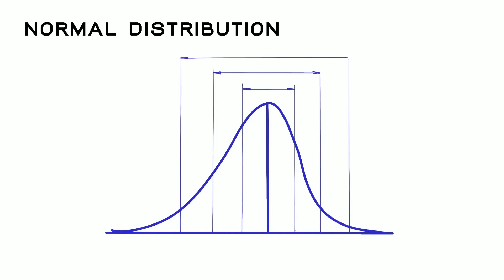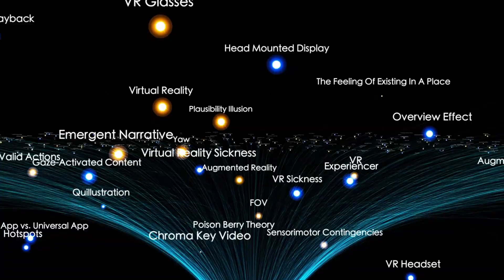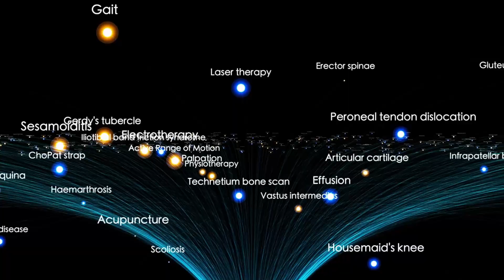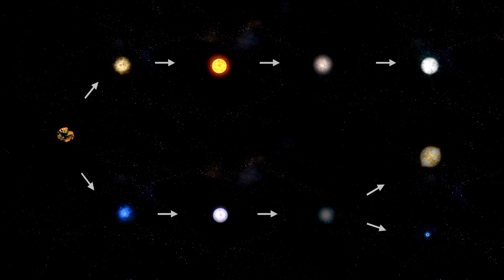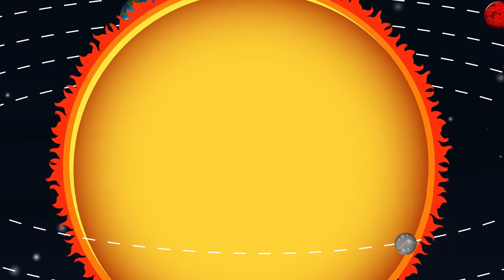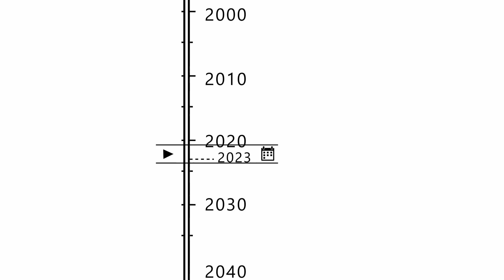3 MINUTES AGO: New 3I/ATLAS Images RELEASED by Virtual Telescope Project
3 MINUTES AGO: New 3I/ATLAS Images RELEASED by Virtual Telescope Project